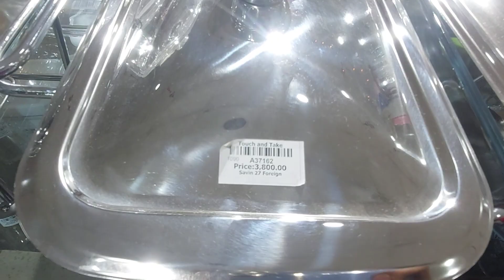বগুড়ার কোথায় আনকমন হাঁড়ি পাতিল এবং সব কিছু পাবেন।।